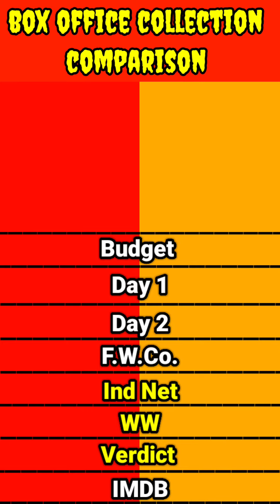Purani Haveli movie 1989 vs Purana Mandir movie 1984 box office collection comparison।।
Purani Haveli movie 1989 vs Purana Mandir movie 1984 movie box office collection comparison